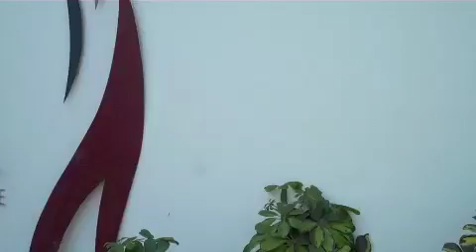Preview Montage of Vlogs 6-12